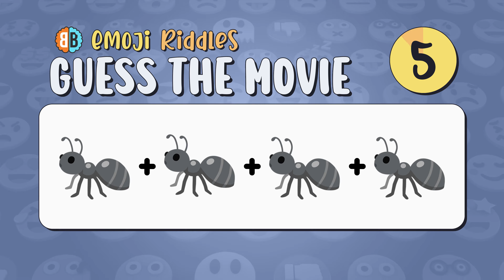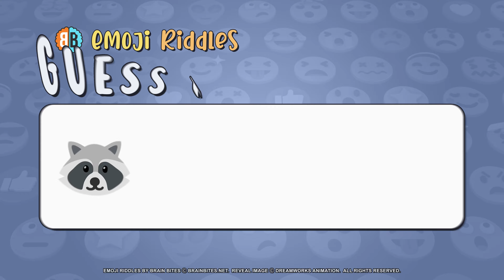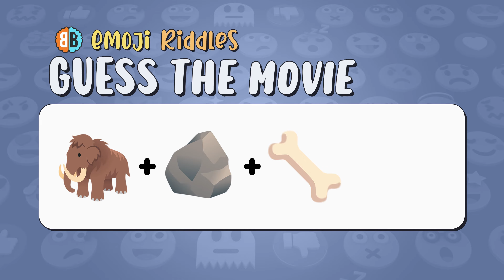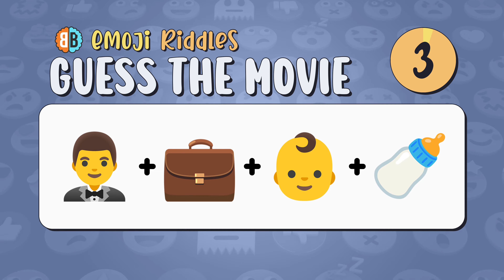Guess The DREAMWORKS Movies | Emoji Riddles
Can you can guess the name of the movie in under 5 seconds?

Featuring 20 different DreamWorks Animated Movies